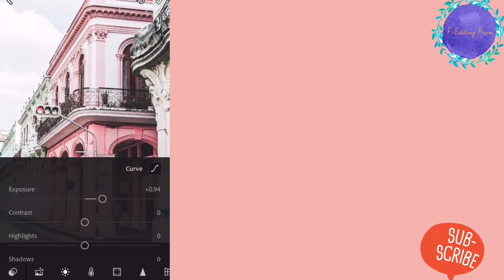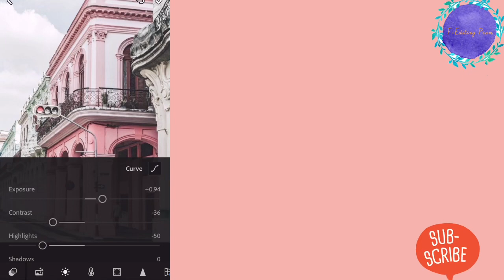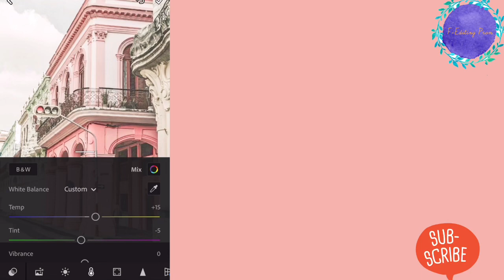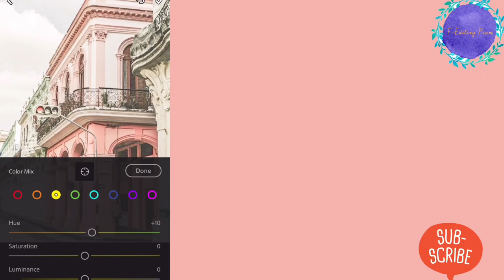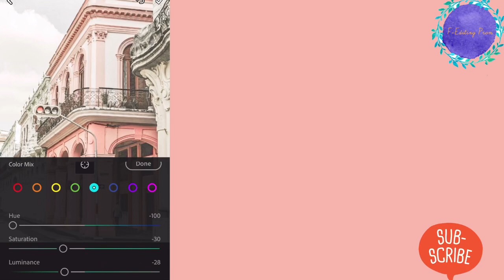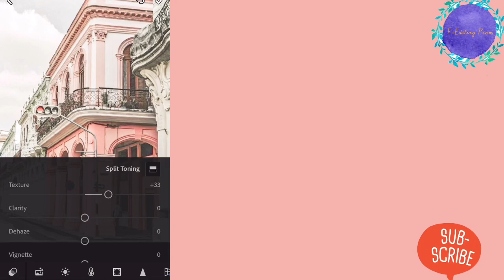Dubai Preset Lightroom Mobile Tutorial || Free DNG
Here me again...

My simple Dubai preset...

I’m not an expert, I’m just a beginner this is my hobby. I hope it helps from you to edit all your pictures in instagram.

Connect⬇️⬇️

Fb Page Safiyyah’s Shop

Fate x